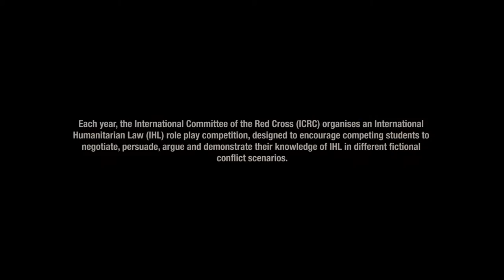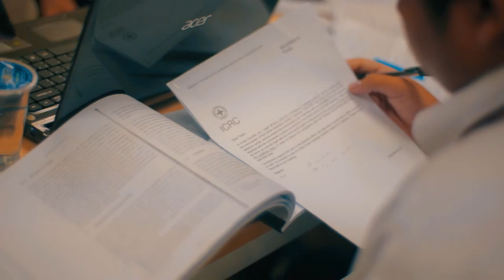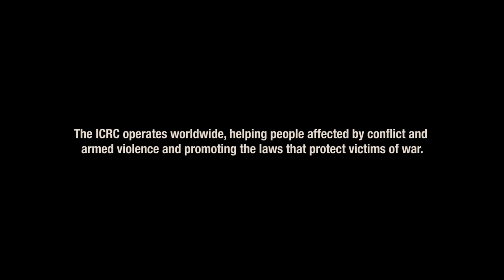Malaysia: IHL role play competition ‘taking the law out of the books’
Each year, the ICRC organises an International Humanitarian Law (IHL) role play competition, designed to encourage competing students to negotiate, persuade, argue and demonstrate their knowledge of IHL in different fictional conflict scenarios.